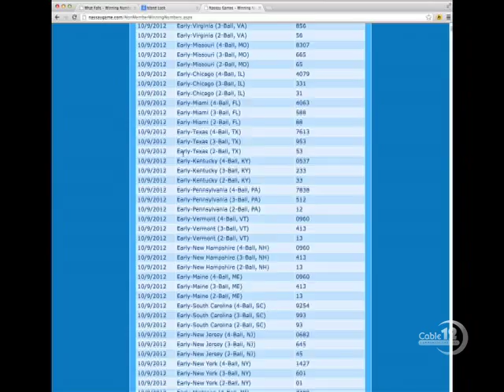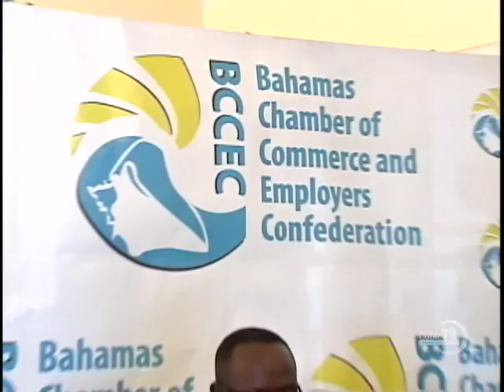LORETTA BUTLER TURNER ARRANGING ANTI-LIGHTBOURNE PROTEST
NB12 MARCH 24TH, NEWSCAST